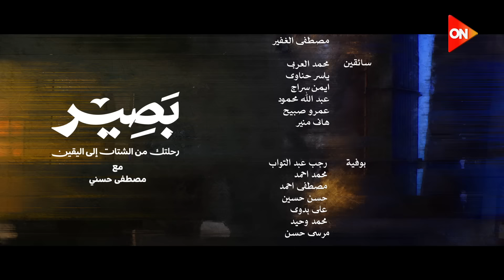الحلقة 5 - ربنا عز وجل - بصير - مصطفى حسني - EPS 5 - Baseer - Mustafa Hosny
إزاي تخرج من شتات علاقتك بالله والأسئلة "ليه ربنا بيعمل كده؟" "وليه سايب الشر ده؟" إلى يقين عقيدتك الراسخة بالله؟

00:00 تتر البداية
01:05 هل الله هو ربك على الحقيقة
05:48 العقل لم يُخلق ليسأل ربه لماذا
10:39 أطيع ربي ثم أفهم؟ أم أفهم حتى أطيع ربي؟
17:14 أركان العلاقة الراسخة مع الله
22:11 الدعاء
22:51 تتر النهاية